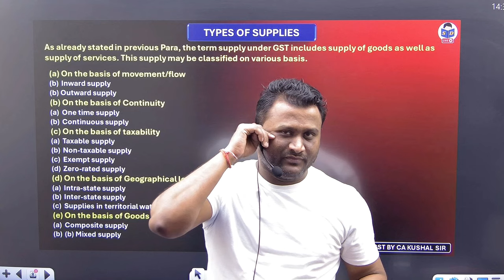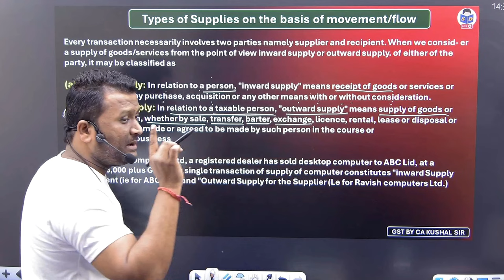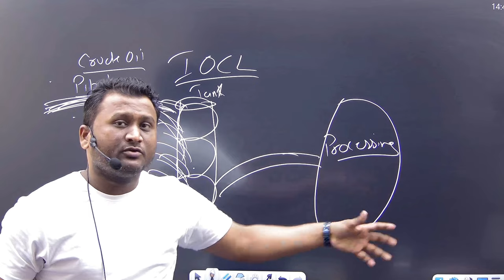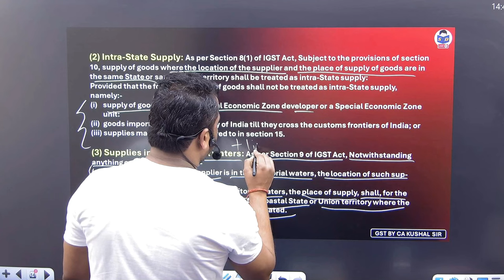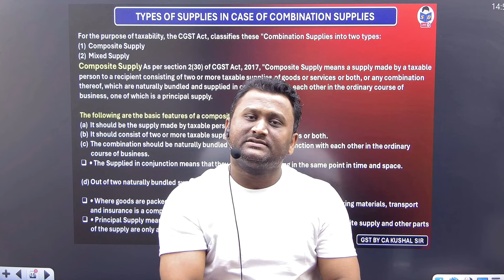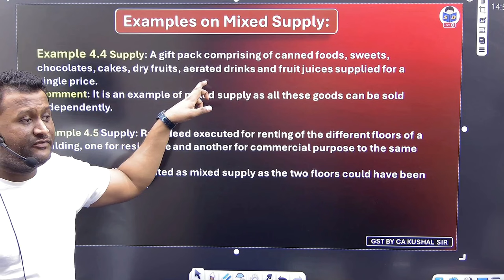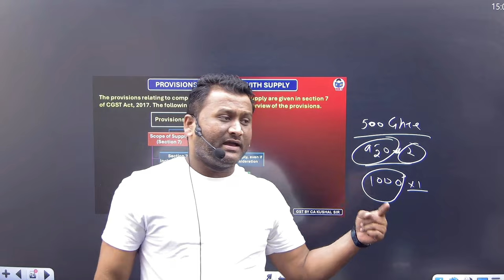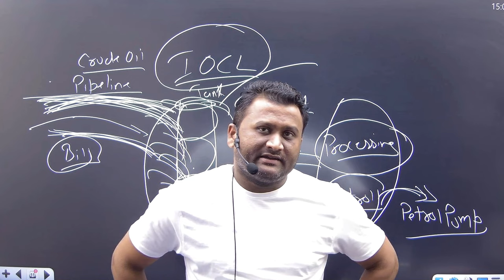GST & Custom law for bcom | Types of supply | part 2 | CA Kushal sir